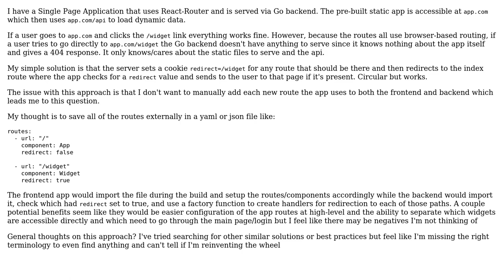SPA browser-based routing: external routing table for both frontend (React) and backend (Go) use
Software Engineering: SPA browser-based routing: external routing table for both frontend (React) and backend (Go) use

With thanks & praise to God, and with thanks to the many people who have made this project possible! | Content (except music & images) licensed under CC BY-SA | Music | Images & others | With thanks to user Greg Burghardt user Coupcoup and the Stack Exchange Network Trademarks are property of their respective owners. You are responsible for your own actions.